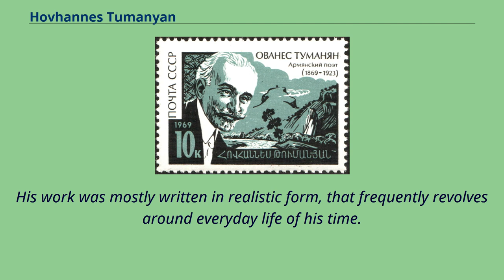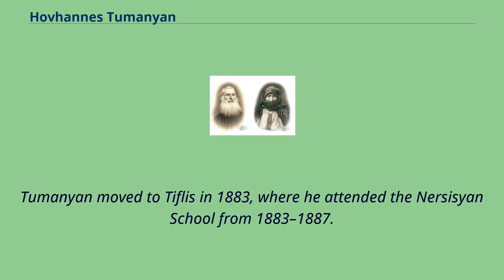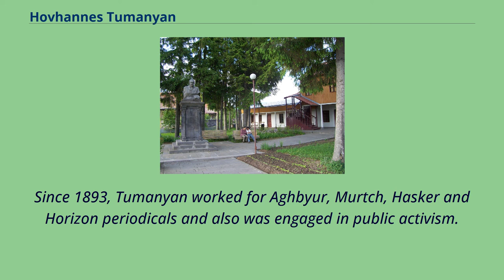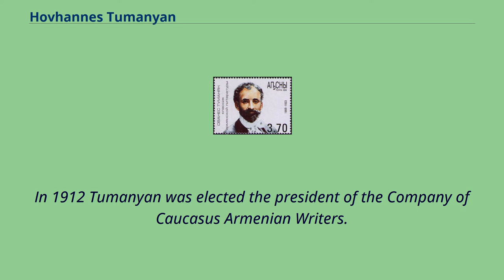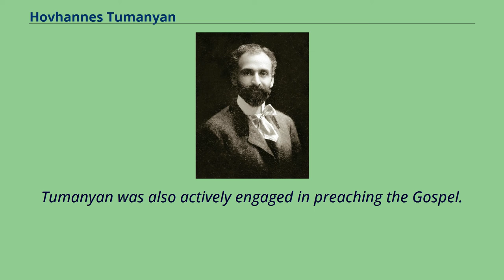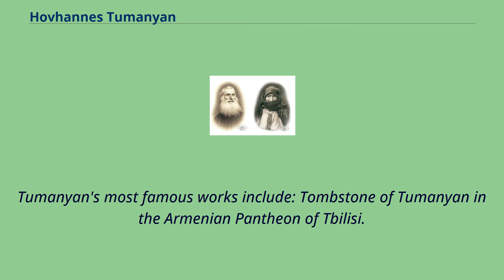Hovhannes Tumanyan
19th-century_Armenian_poets
20th-century_Armenian_poets
Hovhannes Tumanyan （Armenian: Հովհաննես Թումանյան, classical spelling: Յովհաննէս Թումանեան, February 19 [O.S. February 7] 1869 – March 23, 1923） was an Armenian poet, writer, translator, and literary and public activist.
He is the national poet of Armenia.
Tumanyan wrote poems, quatrains, ballads, novels, fables, and critical and journalistic articles.
His work was mostly written in realistic form, that frequently revolves around everyday life of his time.
Born in the historical village of Dsegh in the Lori region, at a young age Tumanyan moved to Tiflis, which was the centre of Armenian culture under the Russian Empire during the 19th and early 20th centuries.
He soon became known to the wide Armenian society for his simple but very poetic works.
Many films and animated films have been adapted from Tumanyan's works.
Two operas, Anush （1912） by Armen Tigranian and Almast （1930） by Alexander Spendiaryan, were written based on his works.
Tumanyan's parents Vernatun members in 1903.
Isahakyan, Aghayan, Tumanyan （sitting） and Shant, Demirchian （standing）.
The Tumanyan family The house where Tumanyan lived in Tiflis Hovhannes Tumanyan was born on February 19, 1869 in the village of Dsegh, Tiflis Governorate, Russian Empire （now in Lori Province, Armenia）.
His father, Aslan （1839–1898）, was the village priest known as Ter-Tadevos.
He was an offspring of an Armenian princely family of Tumanyan, branch of the famous royal house of Mamikonian that settled in Lori in 10th and 11th centuries from their original feudal fief of Taron.
His mother, Sona （1842–1936）, was an avid storyteller with a particular interest in fables.
Young Tumanyan was the oldest of eight children; his sibli...